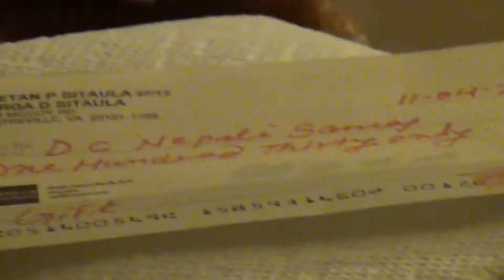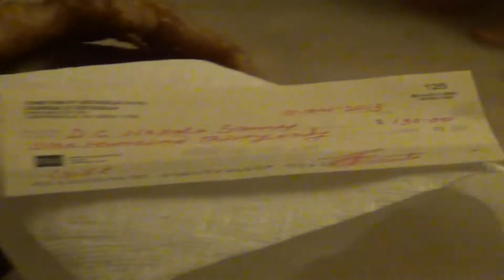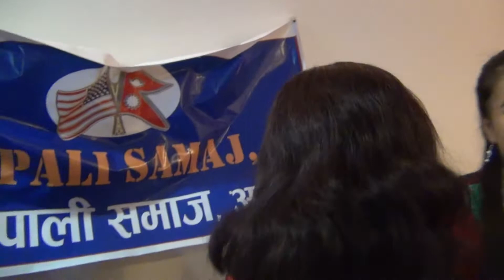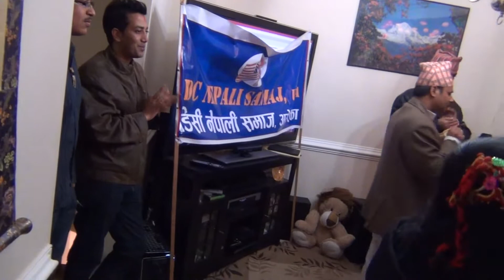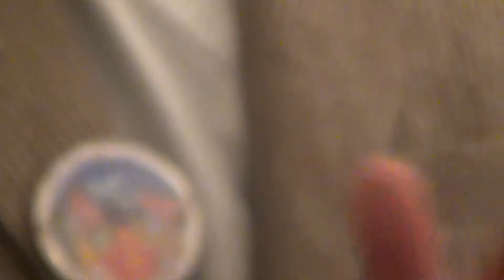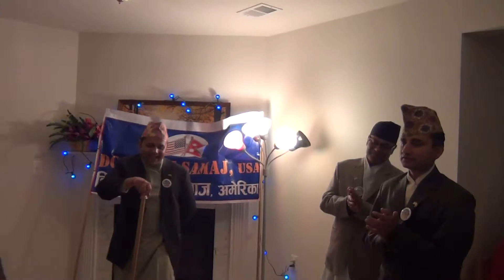"Bhailo" in Virginia (Dc Nepali Samaj)